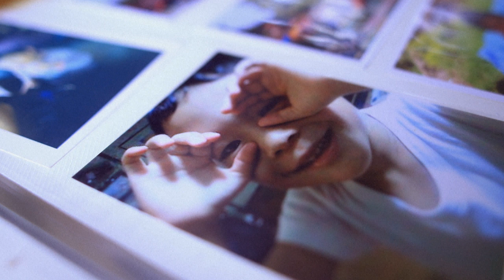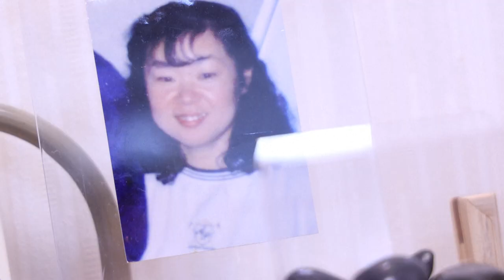Japon: abandonné dans la boîte à bébés, Koichi est le premier à témoigner publiquement | AFP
Bébé, Koichi Miyatsu a été abandonné dans l'unique boîte à bébés du Japon. À 18 ans, il témoigne : "Ce que je suis aujourd'hui, je le dois à la boîte à bébés".